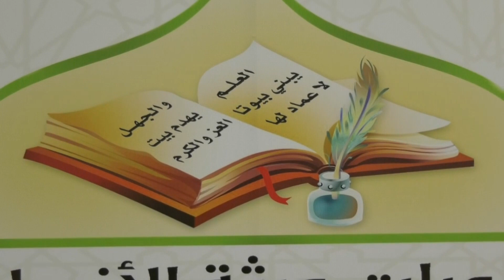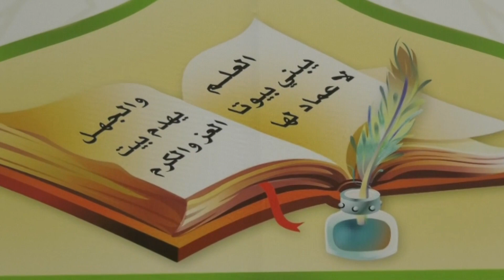106 - شرح دليل الطالب / كتاب الجنايات 3 - عثمان الخميس